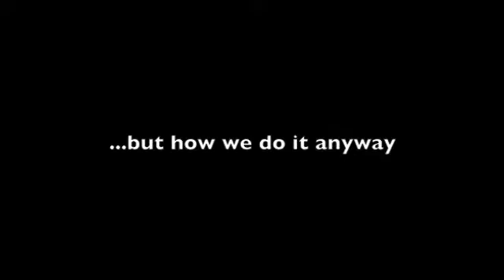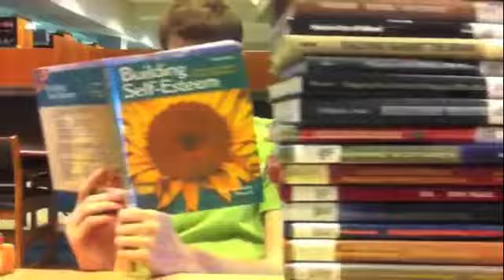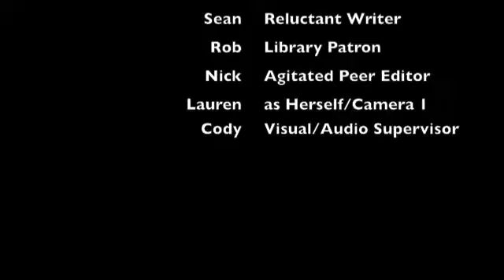Process of Writing An Essay